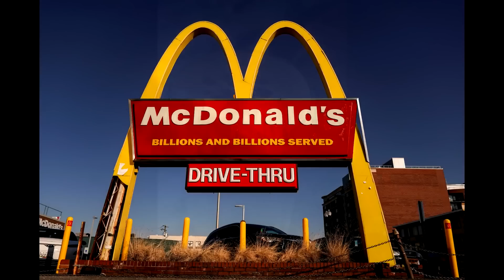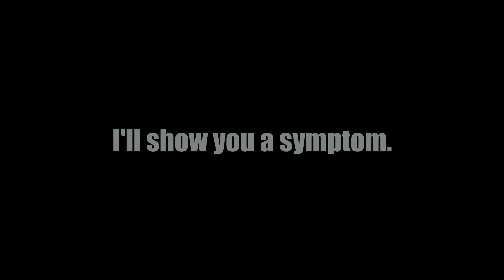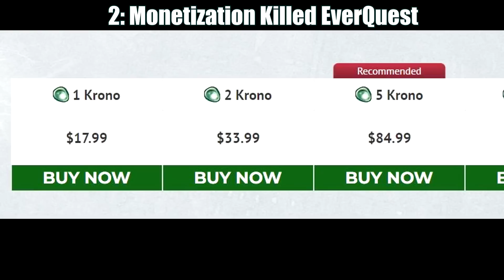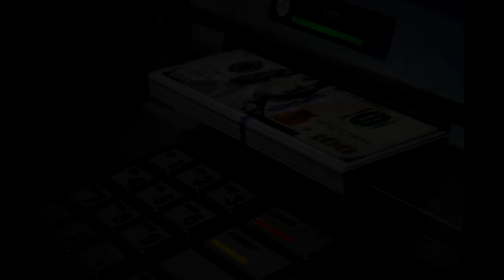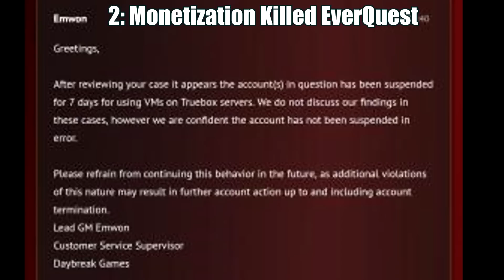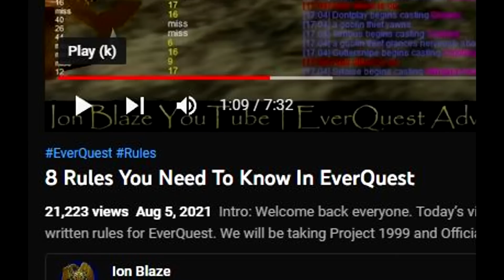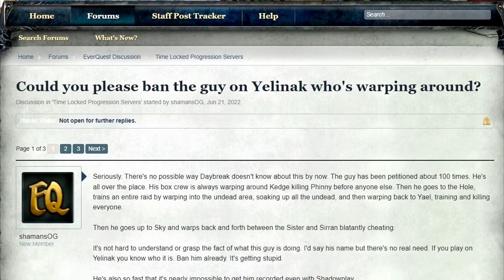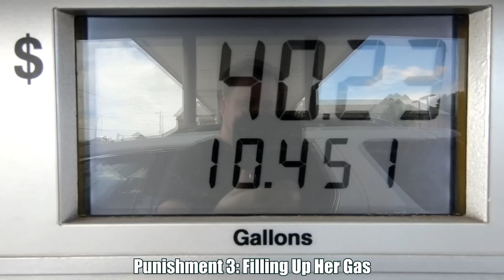RANT: EverQuest's WORST Problem!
What is the WORST problem that EverQuest has?

I will try reply to all comments made within 24 hours of a video upload.